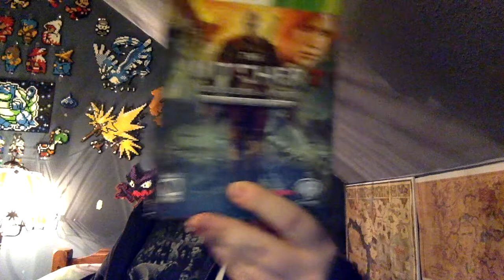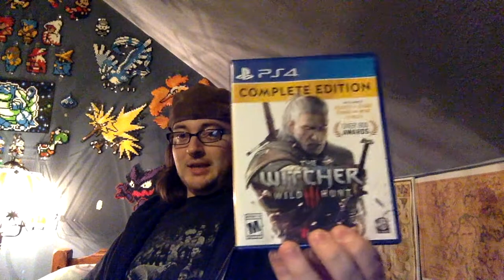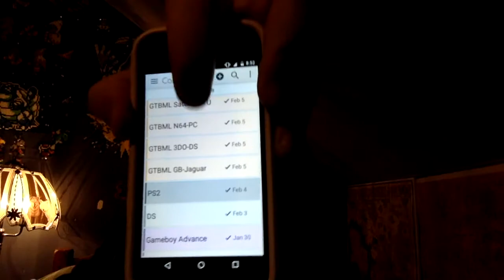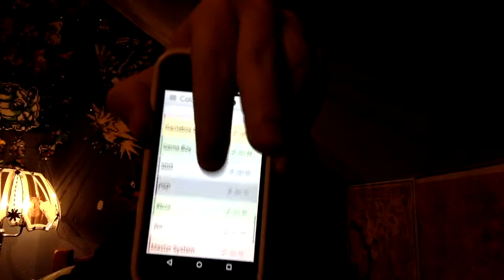Video Game Challenge Month 3: Witchers and Witchers and Witchers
Current version of the list:
Batman: Arkham Origins, Xbox 360
Corpse Party, 3DS
Detective Pikachu, 3DS
Dragon Quest VI: Realms of Revelation, DS
Enslaved: Odyssey to the West, Xbox 360
Final Fantasy III (VI), SNES
Fire Emblem Warriors, Switch
Golden Axe: Beast Rider, Xbox 360
Jeanne d'Arc, PSP
Kingdoms of Amalur: Reckoning, Xbox 360
The Legend of Oasis, Saturn
Luigi's Mansion, GameCube
Mario + Rabbids: Kingdom Battle, Switch (completed)
Mass Effect: Andromeda, PS4
Metal Gear Rising: Revengeance, Xbox 360
Nier, Xbox 360
Phantasmagoria, PC
Pillars of Eternity: Complete Edition, PS4
Pokémon Ultra Moon, 3DS (completed)
Rodea: The Sky Soldier, Wii
Shadow of the Colossus, PS3
Shenmue II, Xbox
Silver, Dreamcast
South Park: The Fractured But Whole, PS4 (completed)
Sudeki, Xbox (completed)
Super Mario RPG: Legend of the Seven Stars, SNES
Tomb Raider: Underworld, Xbox 360 (completed)
Wario Land: Shake It!, Wii (completed)
The Witcher, PC (completed)
The Witcher 2: Assassins of Kings, PC (completed)
The Witcher 3: The Wild Hunt, PS4
Yakuza: Kiwami, PS4 (completed)
Yoshi's Wooly World, Wii U (completed)
Ys Origin, PS4 (completed)
Ys: Memories of Celceta: PS Vita